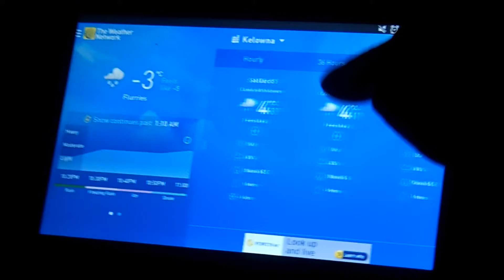Another Snowfall/Snow Storm Vlog!